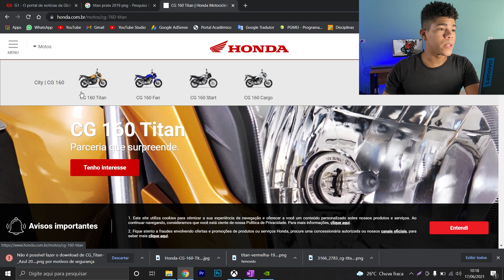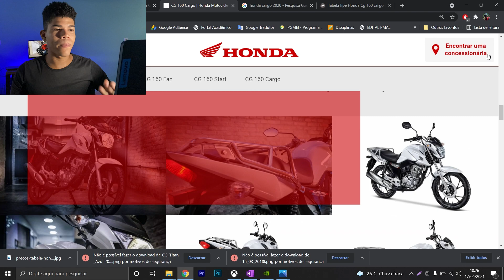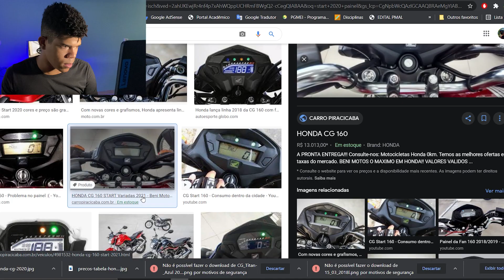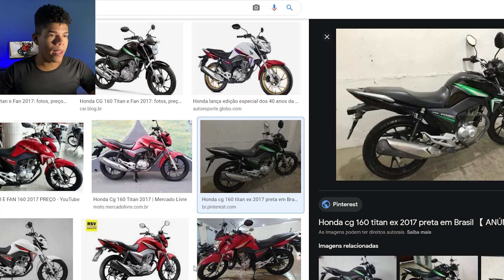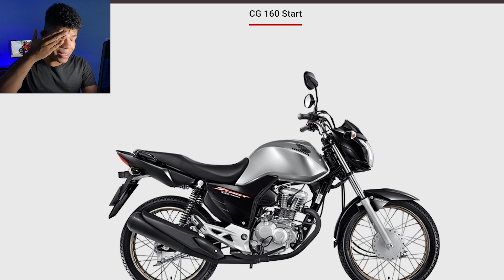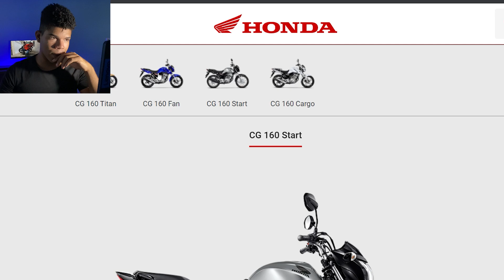NOVAS CG 160 2022 (TITAN, FAN, START E CARGO 160) | QUAL A SUA OPINIÃO?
CONTATO/ PARCERIAS